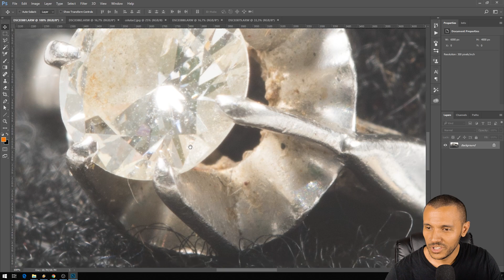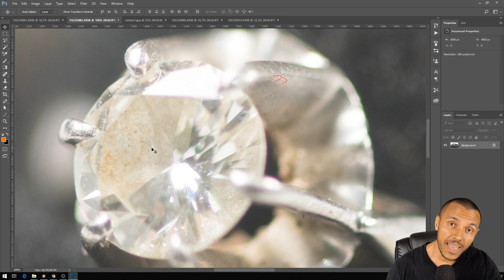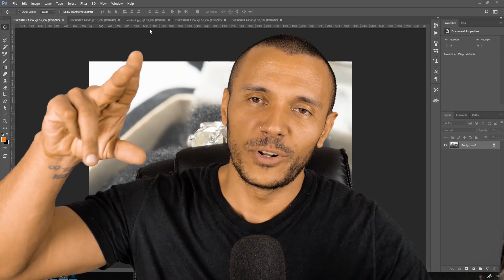FOTOGRAFIA DE PRODUTO - Lente do Kit x Lente Macro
Veja a diferença dos resultados usando a lente básica que vem com a sua câmera e uma lente macro. E ainda comparando com um celular!